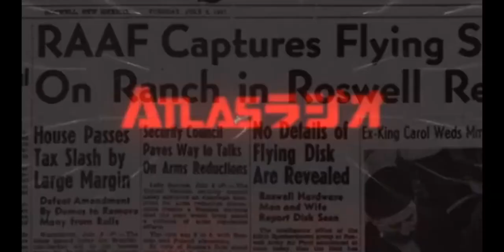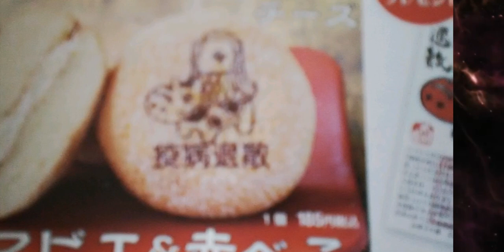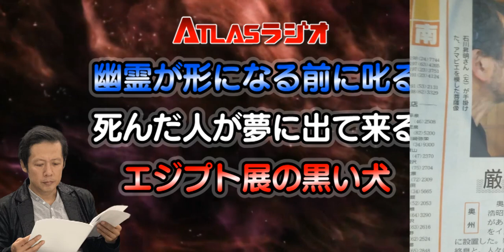ATLASラジオ2nd 224 幽霊が形になる前に叱る、死んだ人が夢に出て来る、エジプト展の黒い犬